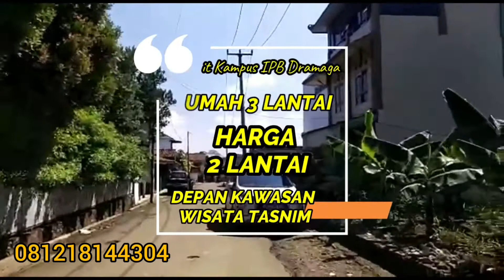DIJUAL CEPAT RUMAH 3 LANTAI SIAP HUNI MURAH DI CIAMPEA BOGOR BARAT DEKAT KAMPUS IPB BOGOR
DIJUAL CEPAT RUMAH 3 LANTAI SIAP HUNI MURAH DI CIAMPEA BOGOR BARAT DEKAT KAMPUS IPB BOGOR | 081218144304

Lokasi Strategis :
• 4 km Rencana Tol Baru Dramaga
• 5 Km Kampus IPB Dramaga
• 12 Km Exit Tol Borr
• Dekat dengan Rumah sakit dan Pusat Perbelanjaan

Strategis dekat  3 Pesantren International
1. Ponpes Rehab Hati
2. Ponpes Motivator Quran
3. Ponpes Ma'had Syaraful Haramain

Spesifikasi Rumah :
Type 156/72
- Ruang Tamu
- Ruang Keluarga
- Balkon
- Teras
- Taman Depan
- Aula
- Rooftop
- Pantri
- Dapur Basah
- Dapur Kering
- Ruang Jemur
- Tempat Parkir

HARGA :
Harga Cash hanya Rp. 675 juta (NEGO)

Harga sudah termasuk biaya SHM

Tidak hanya itu saja anda juga GAK perlu RIBET SOAL PERIZINAN, LEGALITAS DAN SURAT-SURAT
Karena semuanya langsung dengan pemiliknya, suratnya pun sudah SHM (sertifikat hak milik)

Yang pasti BEBAS BANJIR
Karena Terletak di dataran tinggi yang asri  dan BEBAS BANJIR

Tunggu apa lagi yuk survai segera

Sebelum kehabisan..
Inget loh hanya 1 unit saja